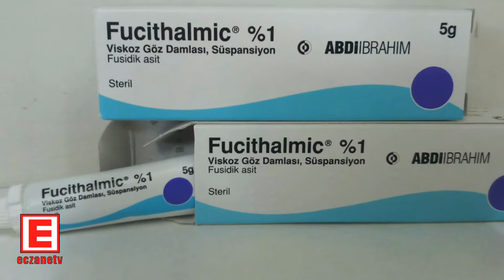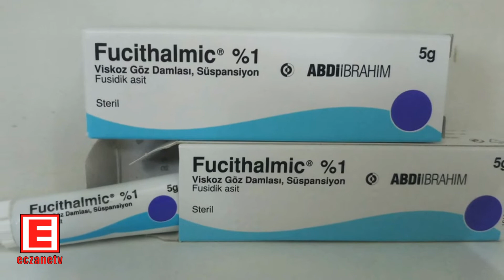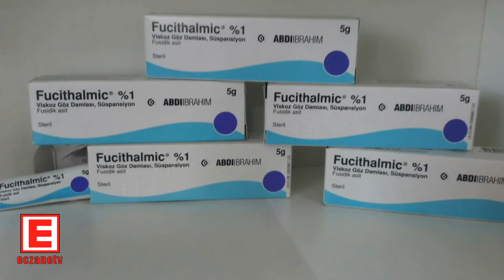Fucithalmic Göz Damlası Nedir? Fucithalmic Damla'nın Yan Etkisi Nedir? Fucithalmic Nasıl Kullanılır?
Fucithalmic Göz Kremi (Damlası), blefarit, dakriyosistit, hordeolum, keratit, konjunktivit ve yabancı cisimlerin göz üzerinden uzaklaştırılması ile alakalı bakteriyel göz enfeksiyonları için kullanılmaktadır.